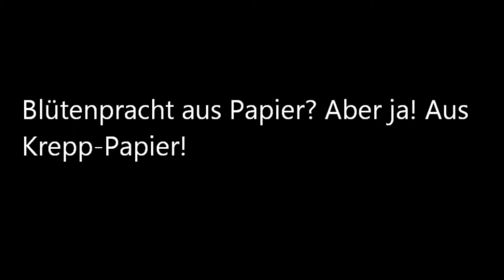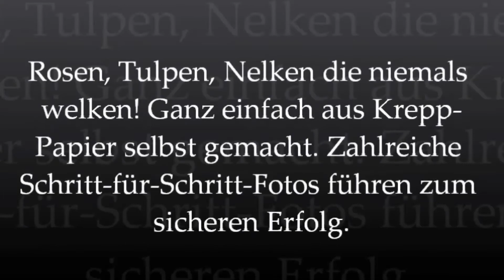Blumen aus Krepp-Papier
"Blumen aus Krepp-Papier" (Broschiert) 32 Seiten
Erschienen bei Christophorus-Verlag
1. Auflage (Januar 2011)
Sprache: Deutsch
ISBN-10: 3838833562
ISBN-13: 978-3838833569